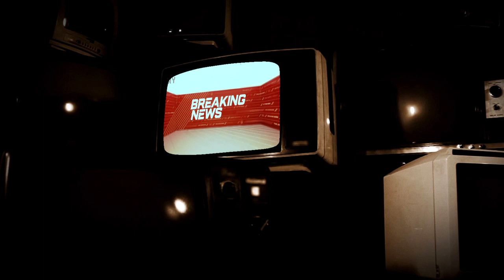NEW ERA // PHILADELPHIA EAGLES 2021 OFF SEASON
A recap 2021 NFL draft as Jalen Hurts leads the team into a New Era of Philadelphia Eagles football.

Song:
Dreams and Nightmares by Meek Mill

• Philadelphia eagles Jalen Hurts Carson Wentz 2021 Doug Pederson Nick Sirianni NFL Draft 2021 DeVonta Smith Landon Dickerson Milton Williams Zechariah McPhearson Zech Kenneth Gainwell Marlon Tuipulotu Tarron Jackson JaCoby Stevens Patrick Johnson American football